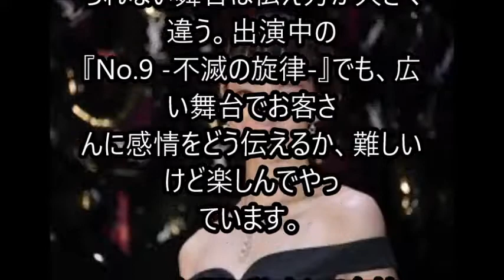剛力彩芽 肩書きは「社長」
今は結婚より仕事。ワクワクしてもらえる30代に